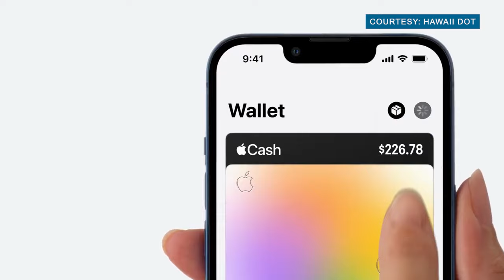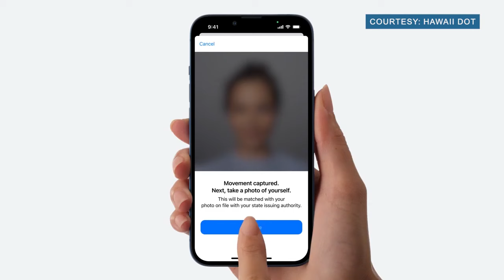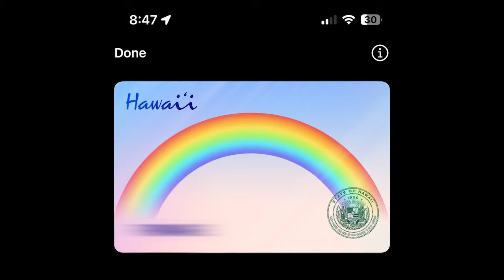The digital ID system is here, but don't ditch your physical ID just yet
Your Hawaii Driver's license is going virtual. The state and county are partnering with Apple to introduce a new digital ID system aimed at making life easier for residents. But officials said, it's not time to ditch your physical ID just yet.